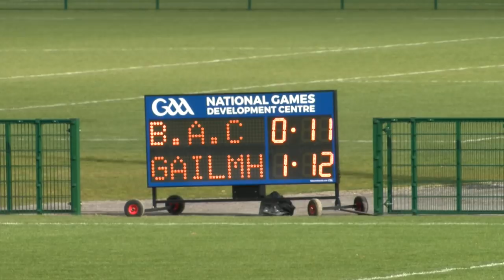Tracey Leonard, Galway Captain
'In years gone by, we would have kinda buckled but today the girls stood firm and drove on' - Galway captain Tracey Leonard after her team's surprise win over All Ireland champions Dublin in the Lidl NFL.

Leonard kept her cool to kick two late frees for a 1-17 to 1-15 victory.